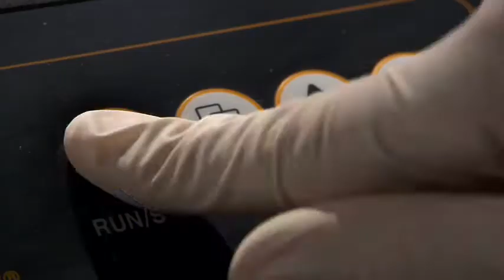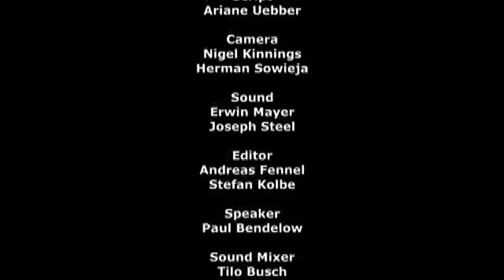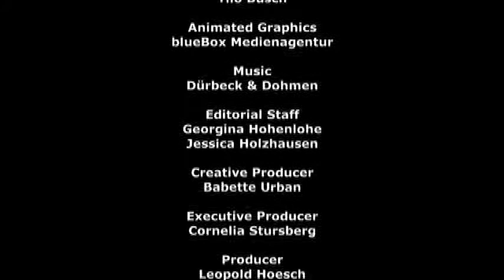Progress on tackling a human disease thanks to EU-funded study of illness in pet dogs